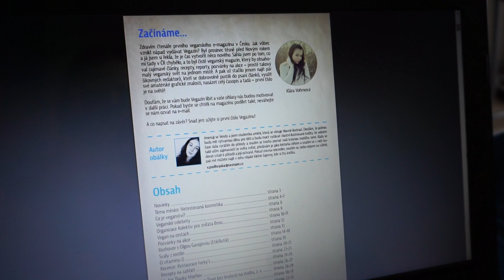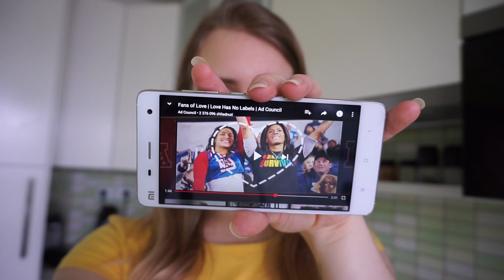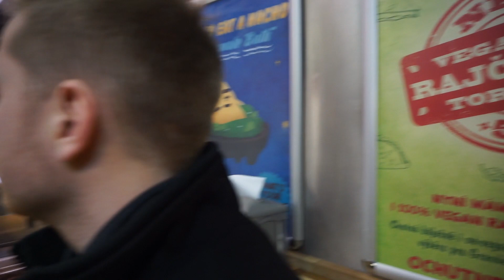POHODOVÝ DEŇ, Honzíkov KONCERT a co jsem dnes jedla VEGAN | GoWee vlog # 68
Tak veľmi som potrebovala flákací deň! Tak som si jeden urobila a v ňom vám i natočila videjko. :-) Vo videjku zmieňujem hneď niekoľko zaujímavostí, tu sú na ne odkazy:

Go Vegan! ❤❤❤❤